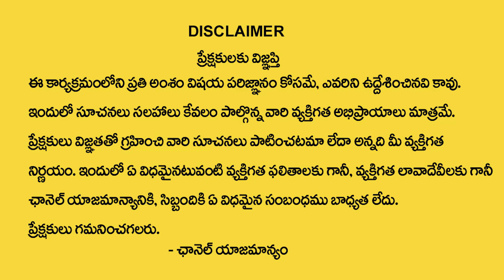Nanaji Patnaik : నుదుటన కుంకుమ ఎందుకు ధరించాలి.? | Know The Importance Of KumKum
WATCH► Nanaji Patnaik : నుదుటన కుంకుమ ఎందుకు ధరించాలి.? | Know The Importance Of KumKum